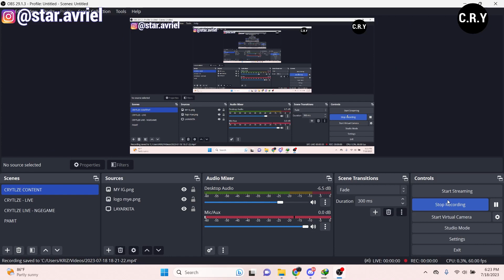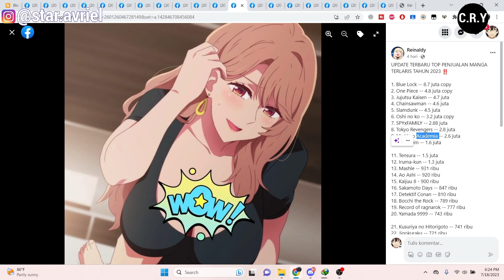YANG KATANYA ANIME KEBANYAKAN HALU DAN SKIZO ! MANGA NYA LARIS MANIS COYYYY